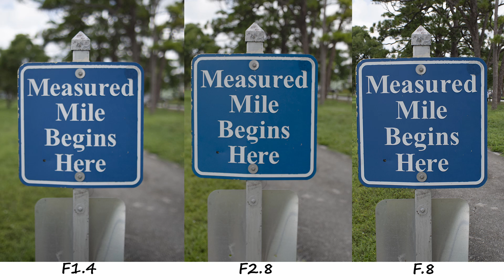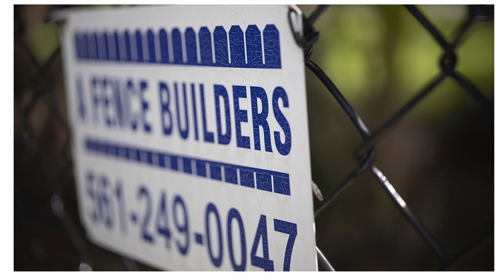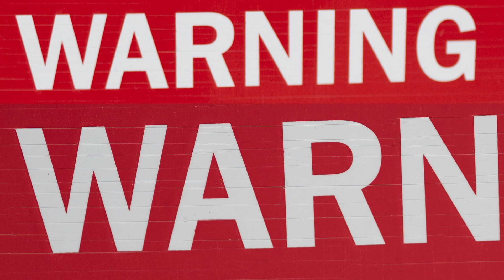Review of the 7 Artisans 24mm F.14 lens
Let's take a look at the 7 Artisans wide angle lens and discuss what I liked and maybe what I thought could be improved.